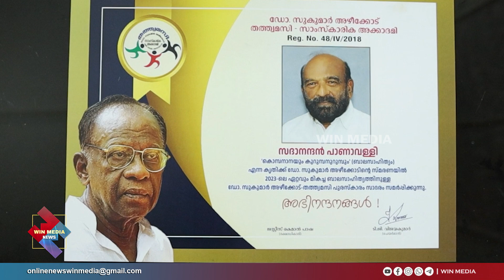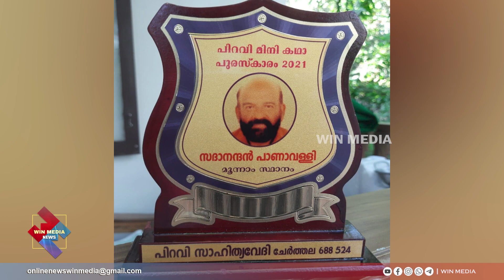ബാലസാഹിത്യ പുരസ്ക്കാര നിറവിൽ സദാനന്ദൻ പാണാവള്ളി..